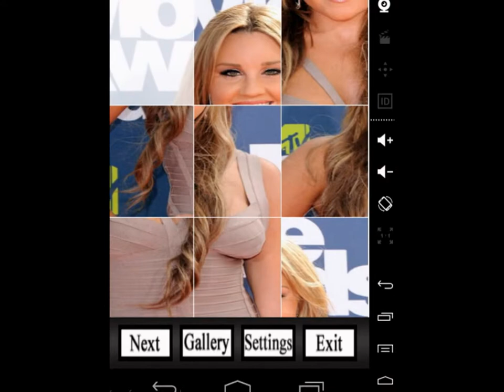Amanda Bynes Sweet Puzzle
This is a puzzle game for Amanda Bynes's fans.

This game:
- very simple
- challenging
- minor bugs
- Many levels

who is Amanda Bynes?
Amanda Laura Bynes (born April 3, 1986) is an American actress. She rose to prominence in the late 1990s and early 2000s on the Nickelodeon series All That and The Amanda Show. From 2002 to 2006, she starred in the sitcom What I Like About You on The WB. Bynes has also starred in several films, including What a Girl Wants (2003), She's the Man (2006), Hairspray (2007), Sydney White (2007) and Easy A (2010). In 2012, Bynes said that she is retiring from acting.